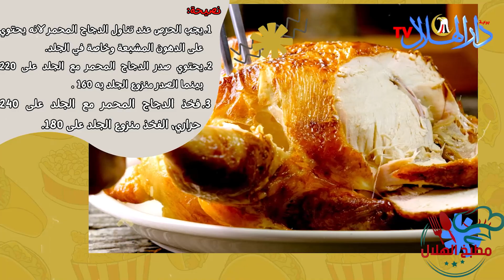طريقة عمل الفراخ المحمرة 14رمضان في مطبخ الهلال فطارك عندنا